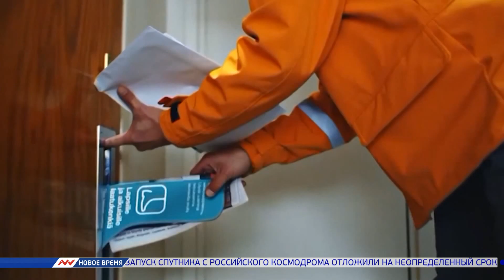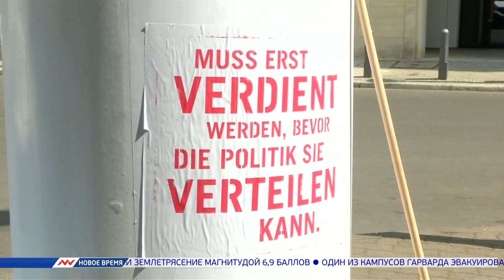Новое время, 19 мая 2016г, 06:00